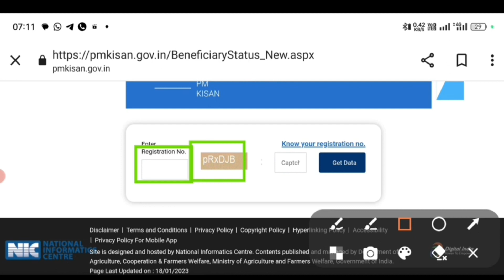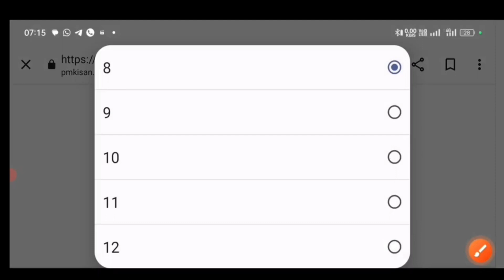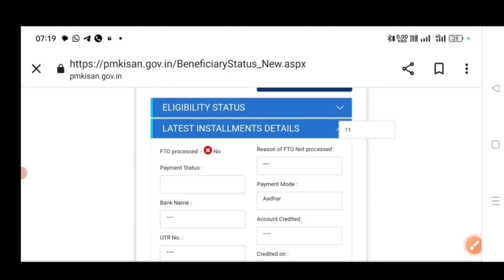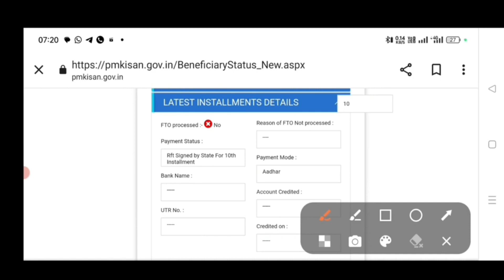14वी किस्त Rft shine by State एक साथ रु 4000, लेकीन Fto processed ❌ No पैसा मिलेगा या नहीं 2023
14वी किस्त Rft shine by State एक साथ रु 4000, लेकीन Fto processed ❌ No पैसा मिलेगा या नहीं 2023

topic
pm Kisan Fto processed ❌ No,
pm Kisan Fto processed ❌ No solve Karen,
pm Kisan Yojana Fto processed ❌ No payment not process,
pm Kisan Yojana fto problem,
pm Kisan fto problem solve kaise karen,
pm Kisan Yojana Fto processed no Paisa kab milega,
pm Kisan 14 number kist good news,
pm Kisan 14 number caset good update,
pm Kisan 14 number kist acchi khabar,
pm Kisan 14 number kist latest update,
pm Kisan 14th installment payment process
pm Kisan rft sign by State,
pm Kisan bhai state problem,
pm Kisan rft sign by State problem solve Karen,
pm Kisan rft sign by State kyon aata hai,
pm Kisan rft sign by State online problem solve,
pm Kisan RfT shine by State problem solve Kare
rft shine by state payment process,
pm Kisan rft signed by State,
pm Kisan rft signed by State problem,
pm Kisan rft signed by State kyon aata hai,
pm Kisan rft signed by State aane ke kitne din bad milega paisa,
pm Kisan payment kab milega,
pm Kisan payment process kab chalu,
pm Kisan payment starter online update kab hoga,
pm Kisan payment process chalu,
pm Kisan pfms update kab hoga,
pm Kisan Paisa abhi tak nahin mila,
pm Kisan,
pm Kisan Samman Nidhi Yojana new update,
pm Kisan Yojana big problem,
pm Kisan waiting for approval by State solve kaise karen, pm Kisan nude update waiting for approval by State,
pm Kisan waiting for approval by State ka kya matlab,
rft sign by State,
pm Kisan Rft shine by state problem,
pm Kisan rft sign bye state kyon aata hai,
pm Kisan rrt shine bike state ka matlab kya hai,
pm Kisan fto acknowledgement is pending,
pm Kisan fto acknowledgement is pending problem,
pm Kisan fto acknowledgement is pending kya hai matlab,
pm Kisan fto acknowledgement is pending sudhar Karen,
pm Kisan fto acknowledgement is pending solve,
pm Kisan problem,
pm Kisan will be generated isse koi problem,
pm Kisan ka Paisa nahin a raha hai,
pm Kisan beneficiary thik Ho Gaya payment nahin a Raha,
pm Kisan12th installment payment not receive,
pm Kisan transaction fail payment not receive,
pm Kisan payment not receive problem solve,
payment nahin a Raha hai Karan kya,
Kisan payment ruk gaya,
pm Kisan Yojana payment ruk gaya hai,
pm Kisan Yojana payment not receive,
pm Kisan documents problem,
pm Kisan will be generated problem solve,
pm Kisan will be generated iska kya matlab,
pm Kisan will be generated se Paisa rukega to nahin,
pm Kisan fto acknowledgement iska kya matlab,
pm Kisan fto acknowledgement is pending kyon aata hai,
pm Kisan fto acknowledgement is pending kab hatega,
pm Kisan pfms Bank rejected problem
pm Kisan pfms Bank response pending
pm Kisan pfms current status pending
पीएम किसान पीएफएमएस रिजेक्ट
pm Kisan payment not receive online solve kaise karen,
pm Kisan payment not received kya hai problem,
pfms Bank rejected dbt link kaise karen,
pfms Bank former record has been rejected,
pm Kisan,
pm Kisan Fto pending problem solve kaise karen,
pm Kisan Fto pending problem,
pm Kisan online problem solve Karen,
fto pending problem solve kaise karen,
pfms Bank correction is pending,
pfms Bank correction is pending problem,
pm Kisan bahut din se rft sign bye state problem,
pm Kisan rft sign by State payment not receive,
pm Kisan payment process kab hatega,
pm Kisan bahut din se payment process dikha raha,